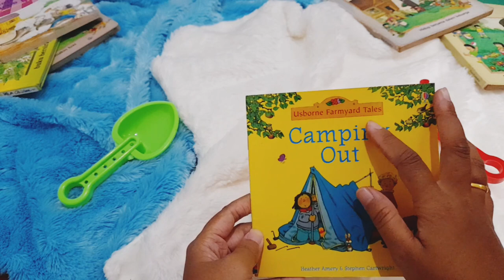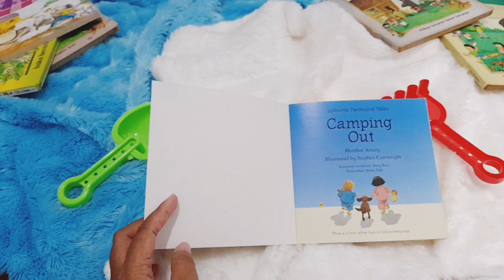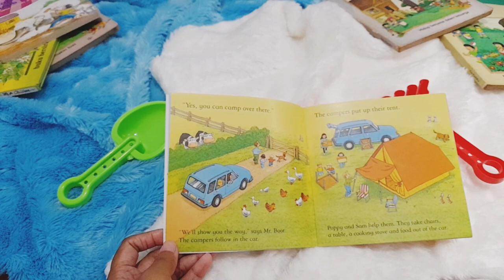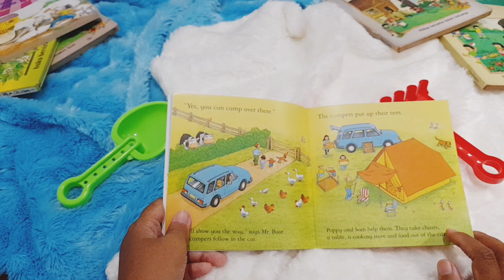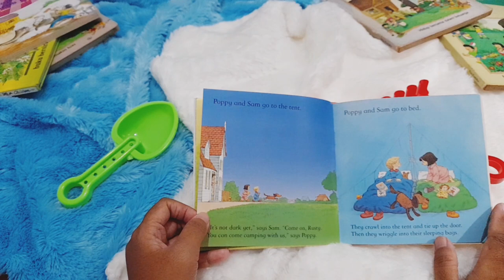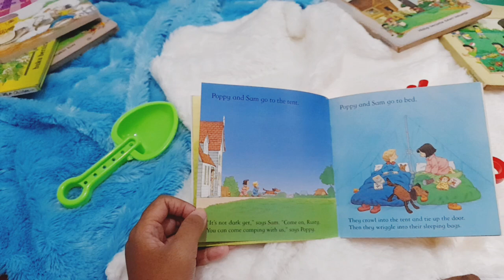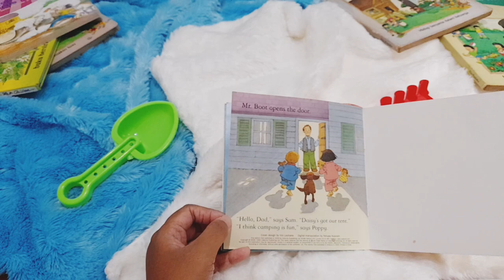Preloved Book "Camping Out by Heather Amery dan Stephen Cartwright"🏕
Usborne Farmyard Tales 'Camping Out'
Penulis : Heather Amery
Ilustrasi : Stephen Cartwright
Konsultan Bahasa : Betty Root
Editor : Jenny Tyler
Jenis Buku : Soft Cover with Glossy Paper

Buku cerita bahasa inggris yang recommended banget karena bahasa yang mudah dan gambar yang menarik sekali. Anak2 akan sangat menyukai buku ini untuk belajar sambil bermain dengn teka teki di setiap halaman (find the duck on every page) 🦆 How Cute 🤗

if u want to know where i get this book please ask ☺️

Happy Watching ☺️❤️